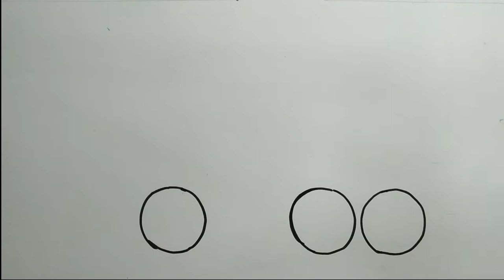how to draw delivery lorry step by step for beginners,how to draw a truck,truck drawing,